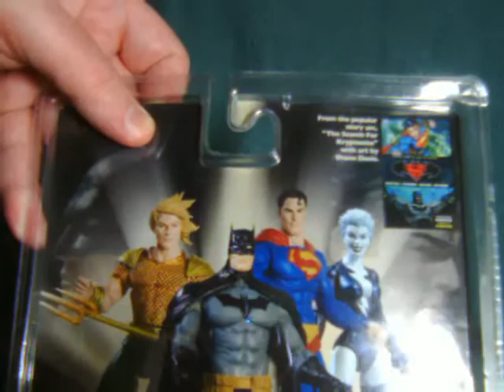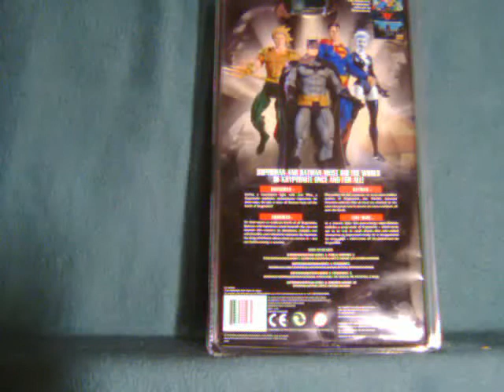Live Wire = DC Direct Superman Batman Search for Kryptonite figure review